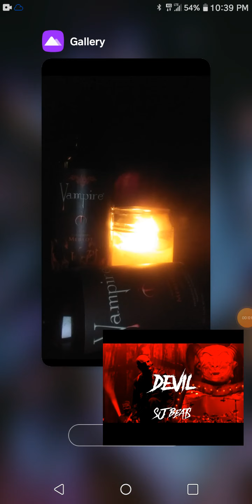Vampire Vineyard - ZacharyJD *LIVE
Vampire Vineyard - XacharyJD
*LIVE *Explicit
*My Lyrics *Instrumentals by SjBeats...